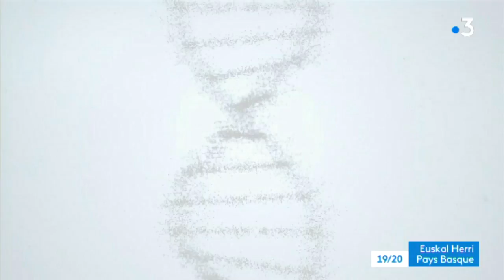Sophia Genetics s'installe à Bidart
L'entreprise suisse Sophia Genetics, leader de la médecine basée sur les données, vient d'installer une unité de recherche à la technopole Izarbel à Bidart. Elle a développé un algorithme pour aider les hôpitaux à mieux diagnostiquer et traiter leurs patients.

Enpresa hunen sortzailea euskalduna da. Biologian goi mailako ikasketak egin ondoan, Jurgi Camblong Angeluarrak sozietate hau sortu zuen 2011 Suizan, medikuntzaren arloa hobetzeko gogoarekin. Mundu mailan, Sophia Genetics bere sektorean ari den enpresa hoberenetariko bat bilakatu da geroztik.